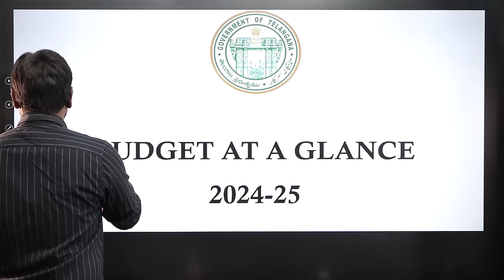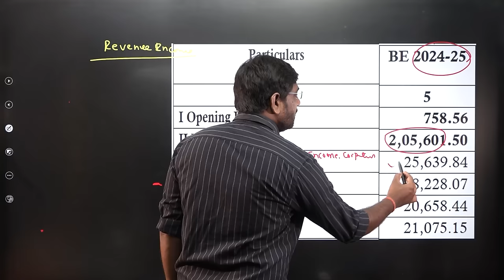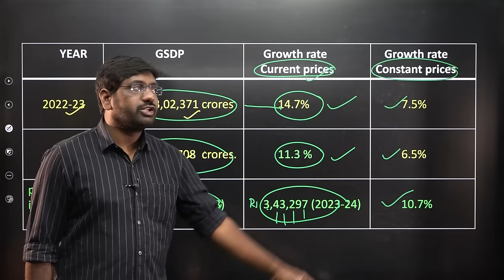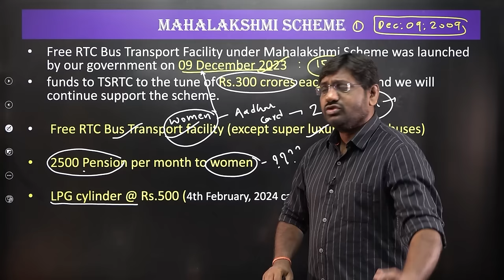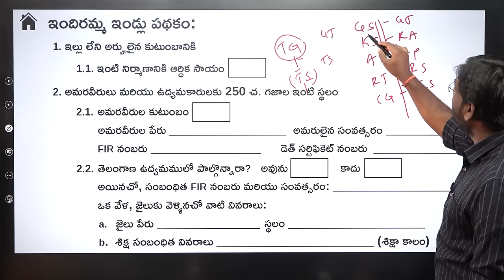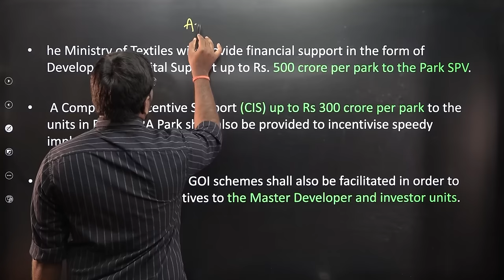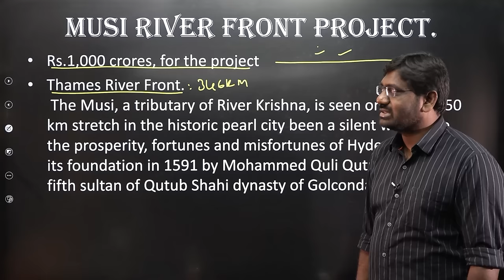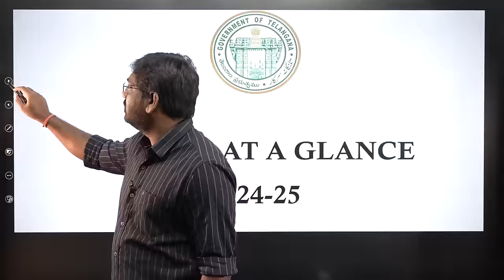ప్రజా పాలనా తెలంగాణ బడ్జెట్2024-25 //TELANAGANA BUDGET 2024-25//GENIUSONLINE//SANTHOSH SIR